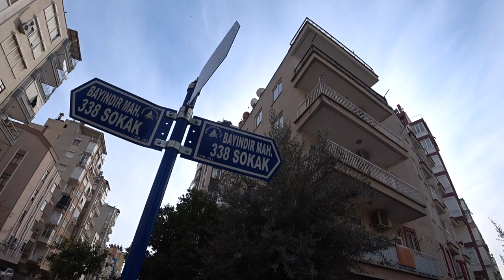Прогулка Глазами Местного Жителя. Прогулка по Турции. Прогулка По городу Анталия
Что можно увидеть в НЕ туристическом районе города Анталия? Вот и мы задались этим вопросом и решили посмотреть как живет обычный спальный район Турецкого города Анталия